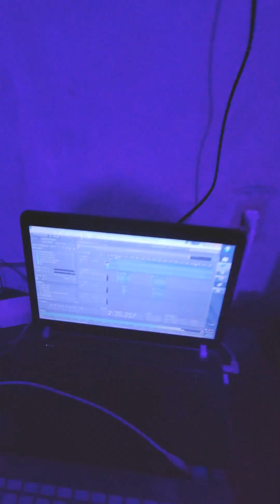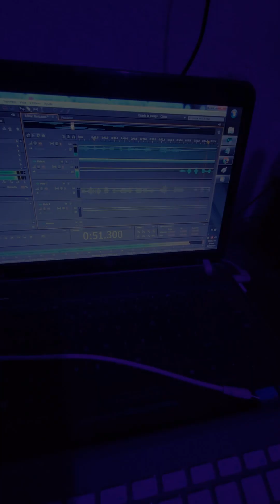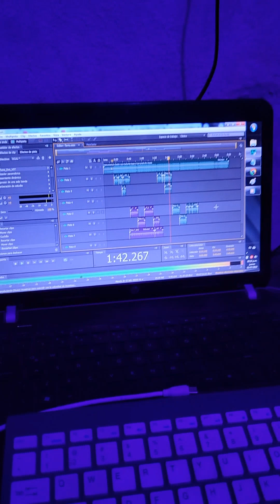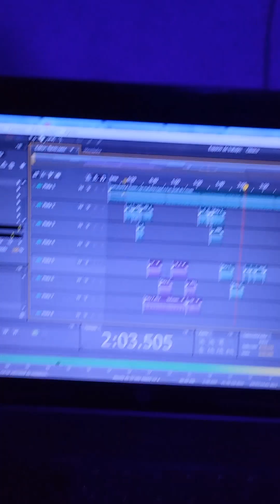El buen amigo// Grabación desde PiramideStudio Feat Yiil Hdz ( Así se grabo)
Así es como se grabo la rolita de El.Buen Amigo feat Yiil Hdz próximamente con video oficial 🫡